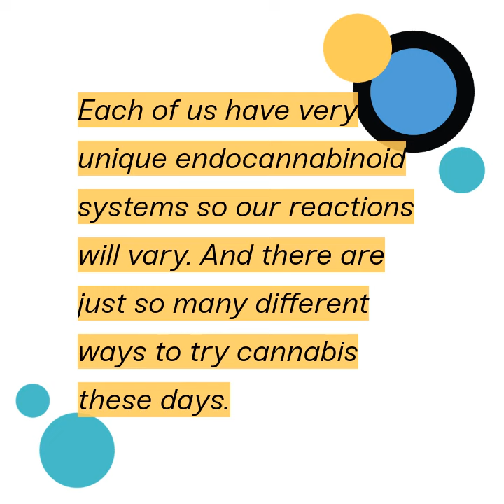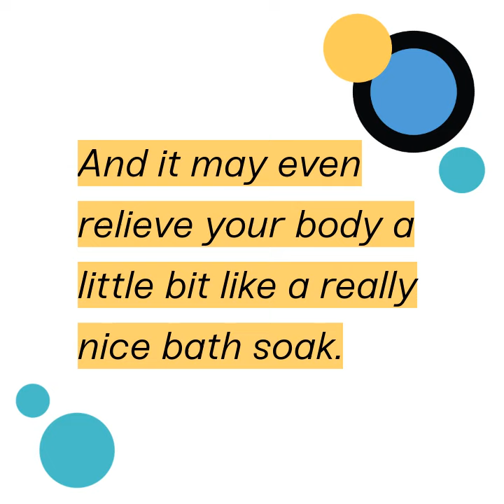Joyce Cenali, Women Leaders in Cannabis with How to Do the Pot Podcast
What do women leaders in cannabis tell their best friends, who maybe aren’t as into weed as they are, about how to have the best experience with the pot? Jennifer Lujan of Eaze, Joyce Cenali of Big Rock Partners, Codie Sanchez of Entourage Effect Capital, Kimberly Dillon of Frigg and Alison Gordon of 48North share their top tips.

The High Guide, every woman's cannabis handbook, presents How to Do the Pot's audio newsletter.

For lots more tips on cannabis + women, visit The High Guide.